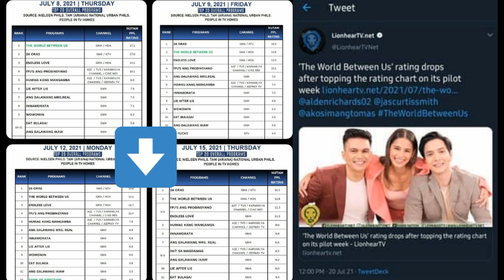Pag taas ng Ratings ng Popinoy ni Maine Mendoza pag baba naman ng Ratings ng The World Between Us